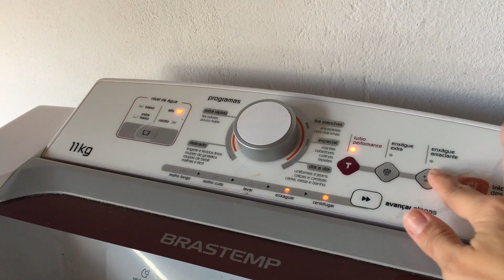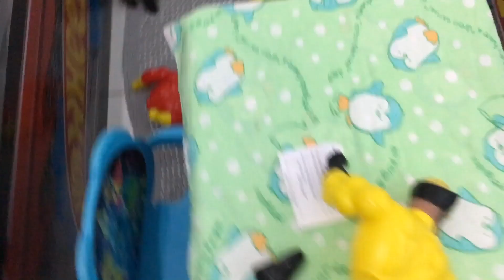ROTINA DA TARDE DE UMA MÃE DE 4 | Organizando, limpando e saindo sozinha com 4 filhos | Gemelares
Oi, gente linda! Tudo bem? O vídeo de hoje é em parceria com a minha amiga Mandi (canal Mandi Ribas). Aqui vocês vão conferir como é a minha tarde sendo mãe de quatro filhos e no canal da Mandi como é a tarde dela sendo mãe de dois. Vamos conferir?

♦ Sou a Juliana Doerner, autora do Gemelares, mãe dos gêmeos Pietro e Pierre (8 anos), do Baby Pither (1 ano e 10 meses) e da Pérola (5 meses). Amoooo compartilhar o meu dia a dia, experiências, macetes, receitas simples e fáceis, tutoriais, dicas de organização e tudo para facilitar o dia a dia das mamães de gêmeos, famílias numerosas ou de quem tem um filho por gestação. Seja bem-vindo(a)!

SIGA O GEMELARES!

Beijos,
Juliana Doerner.